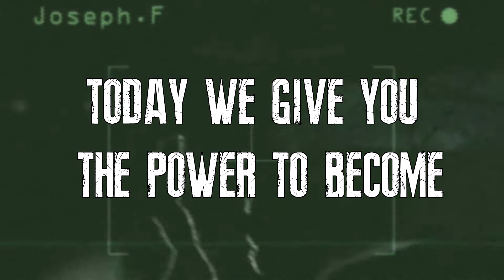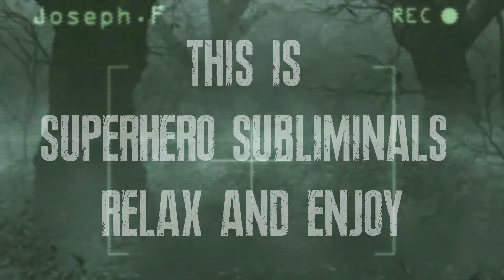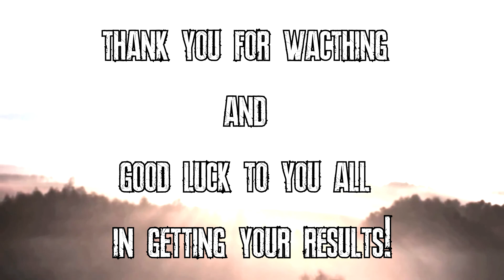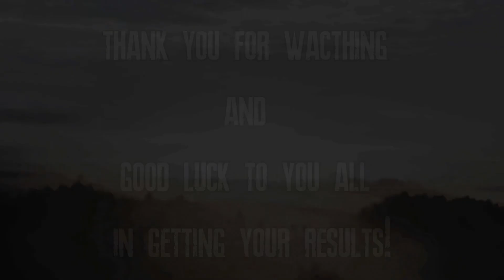I AM CHRIS REDFIELD SUBLIMINAL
Welcome to  SUPERHERO SUBLIMINAL  today we give you the power to become one of the most
iconic characters in gaming history Chris Redfield

this video is subliminal message audio that works in a low frequency to enter your subconscious
mind. in other words the messages put in this video to help you transform are in a lower volume that
only your mind will be able to pick up and with time these affirmations will manifest on your body and mind

you and listen to this audio as many times you like, however, don't overwork yourself is good to take breaks

remember to drink lots and lots of water, which is needed for your body and brain to work smoothly, we don't want you to dehydrate.

SUPERHERO SUBS IS NOT RESPONSIBLE
FOR THE RESULTS YOU MAY OR MAY NOT
HAVE, BE AWARE THIS IS A FORM OF
ALTERNATIVE MEDICINE IS NOT INTENDED TO
TREAT OR CURE ANY PHYSICAL OR MENTAL
ILLNESS.

(don't get too attached to results they would happen in time. don't use this subliminal
while driving or operating heavy machinery. this doesn't replace medicine or treatment
always consult your physician for serious medical attention. )

affirmations at the comments sections down below